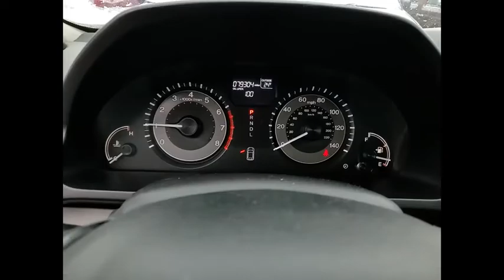2016 Honda Odyssey St Charles IL PS1402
2016 Honda Odyssey EX-L

**One Owner, DVD Player, and Clean Carfax** 2016 Honda Odyssey EX-L!!